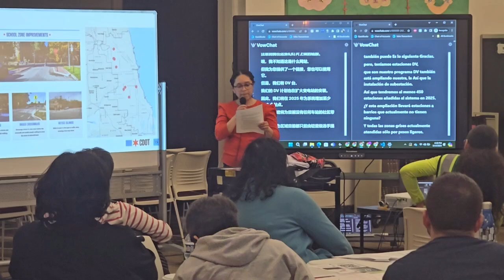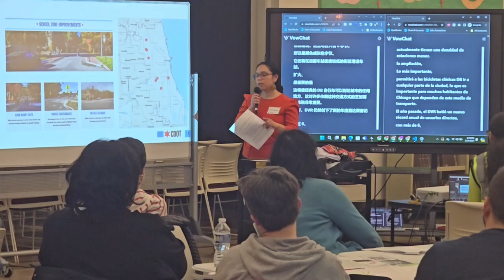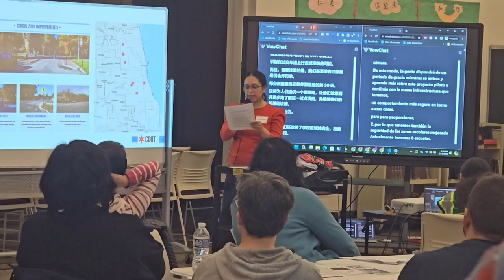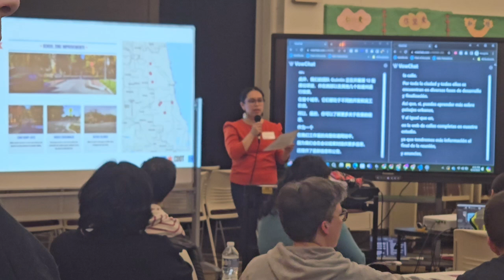Chicago Mobility Collaborative Meeting with CDOT at Pui Tak Center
3/14/2024 Public Meeting